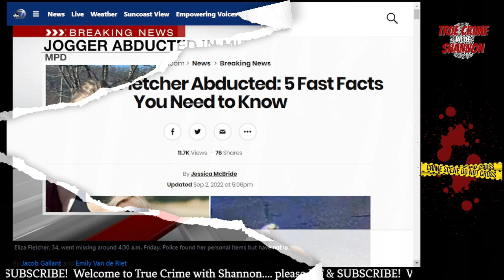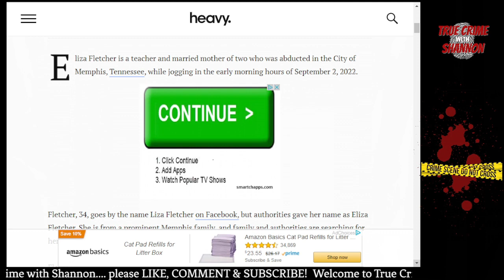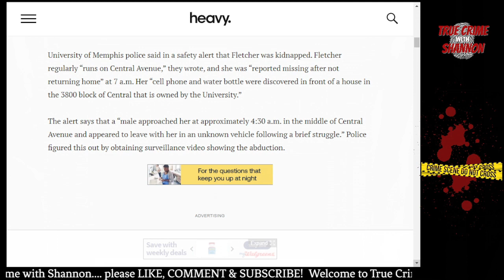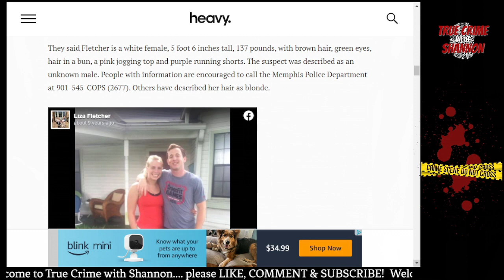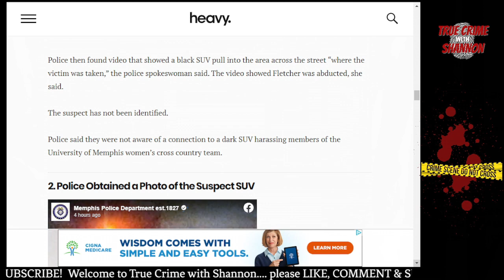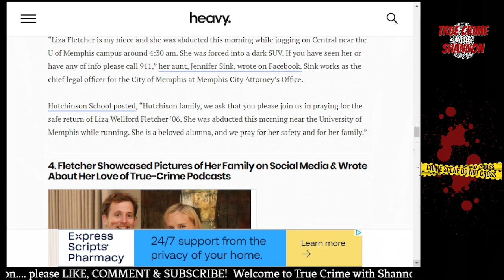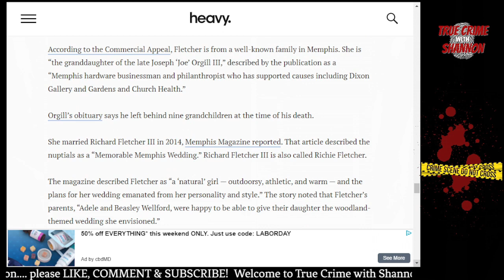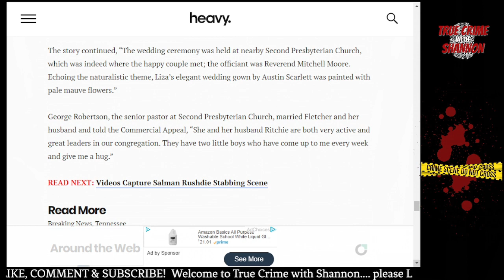ABDUCTED While Running in Memphis!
ELIZA "Liza" Fletcher was out for a run early Friday morning near the University of Memphis. A dark SUV pulled over and forced her inside.
If you know anything, please call 911.